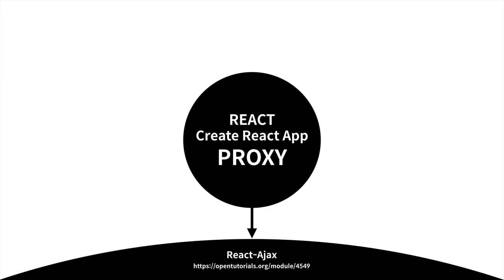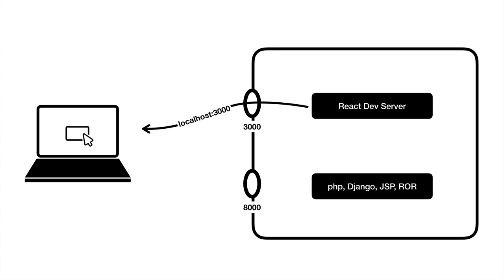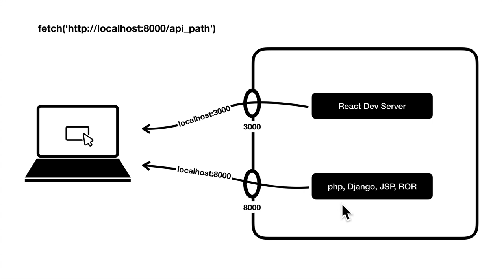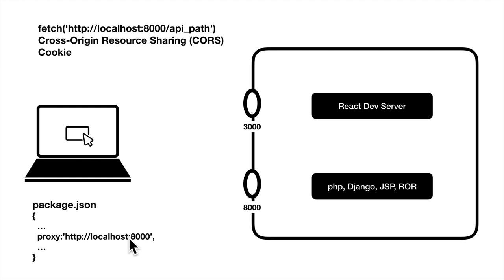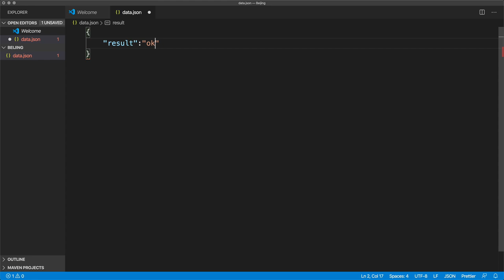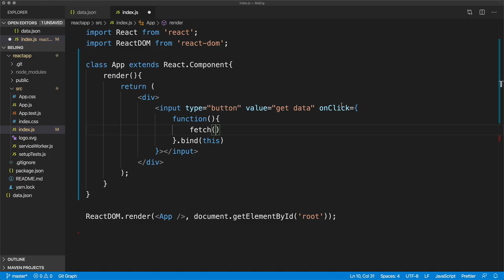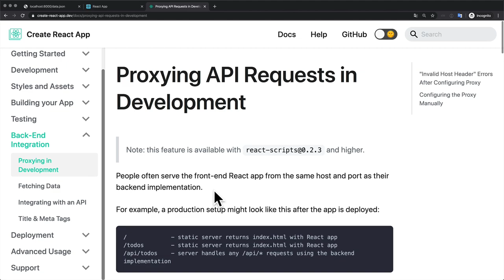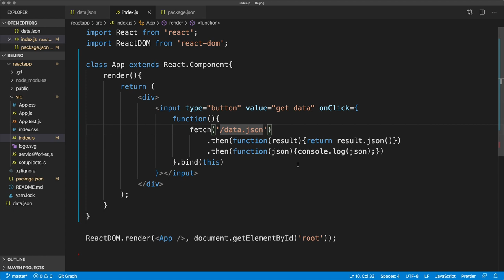Create React App - Proxy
새로운 수업을 완성했습니다.

이 수업은 리액트 앱을 개발할 때 백엔드와 연동하는데 큰 도움을 주는 Proxy를 다루고 있습니다.

수업은 아래 주소에 있습니다.

리액트를 이용해서 개발을 해보면 백엔드 시스템이 필요할 때가 있습니다.

예를 들어보겠습니다.

리액트에서 백엔드에 접속 하려면 아래와 같이 코드를 작성해야 합니다.

이 상태에서 build를 하면 localhost:8000에서 data.json 에 접속을 시도하기 때문에 제대로 동작하지 않습니다.

개발 할 때 fetch('/data.json')이라고 입력하면 리액트 개발 서버가 알아서 서버에 접속해서 정보를 응답해준다면 얼마나 좋을까요?

이것을 가능하게 해주는 기술이 proxy 입니다. package.json 파일에 "proxy":" 적어주면 됩니다.

이 수업에서는 proxy의 개념과 사용법을 다루고 있습니다.

이 수업을 듣기 위해서는 리액트와 리액트로 ajax 통신하는 방법을 알고 계셔야 합니다. 아래 수업을 통해서 공부할 수 있습니다.

모든 지식은 아래 지식 지도를 통해서 찾아볼 수 있습니다.

Happy Coding~